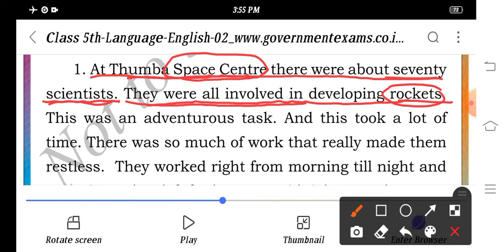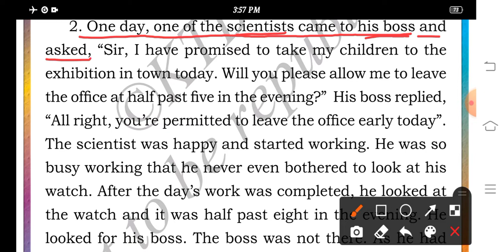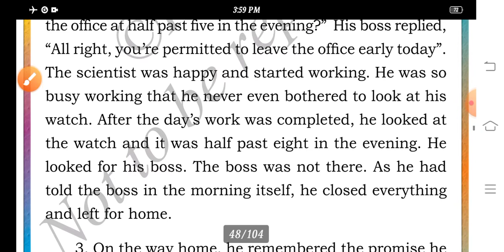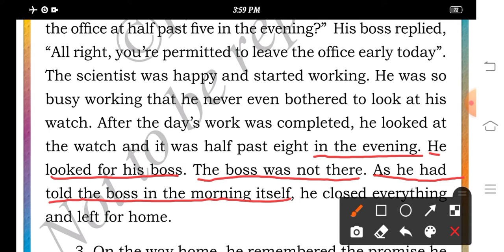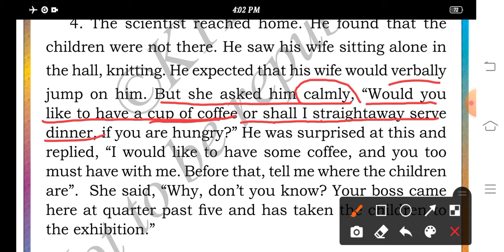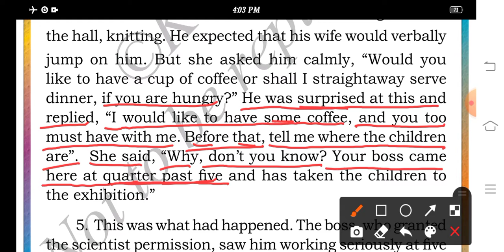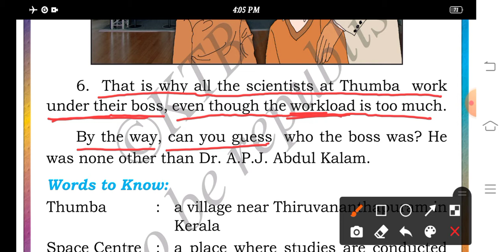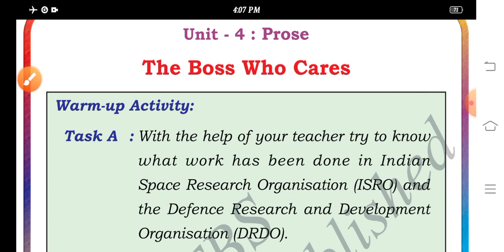The Boss Who Cares 5th English lesson HPS Venkatapur ಕನ್ನಡದಲ್ಲಿ ವಿವರಣೆ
Ranebennur